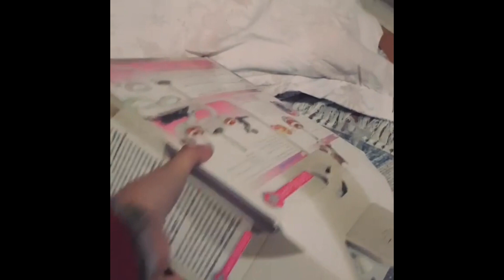Funny Cats Video 2021 😹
Hatik - à la mélanie
TUTO MÉCA - Remontage final - SXV Revival : 3ème partie
Le retour !! Unboxing avec @MarionCameleon 😍
ASHE 22 - CRO COP
Deeloc - Rétro ft. Freeze Corleone 667 (Clip Officiel)
ON PIÈGE PIÈTRE POUR SON ANNIVERSAIRE (ET C'EST ÉNORME)
JE LAISSE CARTE BLANCHE A HAIRTIST !(Michou et Piwerre jugent ma coupe)
LE LAPIN PERVERS
MON NOUVEAU MEC !
LE DERNIER QUI SORT DU SAUNA GAGNE ! (Ft. Les Croûtons au Chalet)
Russell Brand Reacts To Meghan & Harry Interview
Piers and Alex Clash Over Prince Harry and Meghan’s Accusations of Racism | Good Morning Britain
Former Fox News anchor Megyn Kelly defends Piers Morgan over Meghan row - BBC News
Valley - hiccup (Official Video)
Justin Bieber - Hold On (Maple Leafs Love Letter)
Dana White is Betting $1 Millon that Jake Paul Loses To Ben Askren
Teenage Mutant Ninja Turtles: Shredder’s Revenge - Reveal trailer
I Troll BadBoyHalo With The Morph Mod
What if the World turned to Gold? - The Gold Apocalypse
VAN NEISTAT: The Spirited Man
BHAI - BEHAN AUR चुड़ैल || Rachit Rojha
Chambdi Baba Bhagaye Bhoot | RajKummar Rao | Janhvi Kapoor | Varun Sharma | Ashish Chanchlani
Road Safety World Series : India Legends Vs England Legends | Full Match Highlights
One Malayalam Movie Official Trailer | Mammootty | Santhosh Viswanath | Bobby & Sanjay
Mard - The Untold Story | Elvish Yadav |
Bholenath Ki Shadi (Official Video) Hansraj Raghuwanshi || Shivratri Special 2021 | Jamie |RaviRaj||
Tony Kakkar - Tera Suit | Aly Goni & Jasmin Bhasin | Anshul Garg | Holi Song 2021
Kath (Full Video) Arjan Dhillon | Mxrci | Latest Punjabi Songs 2021
ROSÉ - 'On The Ground' M/V TEASER #2
Our New HOME TOUR 🔥🔥🔥
महाशिवरात्रि Special भजन I Top Shivratri Bhajans 2021, Best Morning Shiv Bhajan,शिवजी के Classic भजन
CBC News: The National | Meghan and Harry’s Oprah interview; Vaccine optimism | March 7, 2021
Francesca Michielin, Fedez - CHIAMAMI PER NOME (Official Video - Sanremo 2021)
Meghan, Duchess of Sussex, opens up about her family
2TON - KAMPION
Prince Harry, Meghan reveal struggles behind royal rift in Oprah interview
Ricky Rich, Dardan & Zuna – Habibi (Official Audio)
CAPITAL BRA X JAMULE - AVENTADOR (prod. by Beatzarre & Djorkaeff, Phil the Beat)
Ich schließe mit euch allen ab, für immer.
Jimmy Kimmel on Meghan & Harry’s Shocking Interview with Oprah
MC Kresha & Lyrical Son - Criminal Immigrant
أنا حامل. 😍❤️
محبوبة_tv# نهار كبير بحضور ختنا حفصة وناسها وتجمع العائلة من جديد ورجوع المياه لمجاريها الحمد لله
Douzi Sabbara ( Official Video - 2021 ) دوزي صبارة
Hamza El Fadly ft ILY - WALOU | حمزة الفضلي، إيلي - والو (Exclusive Music Video 2021)
KOUZ1 - Ana W Rassi (Feat. Bachir Zairi)
حفل خطوبتي 🙊❤❤
ماجدة المراكشية تكشف عن سر نجاحها بالحداݣة والتاويل وتوجه رسالة خاصة لسميرة مربوحة و قناة محبوبة
أخيراً رجعت عند أهلي 🥺!!
ضاع عمرك في تحضير الشباكية جبت ليك شباكية المغرفة السريعة بلا دلك بلا تشباك ولا قوام معلكة وهشيشة
خبر سار...سميرة مربوحة في أحسن الأحوال من قلب بيتها الجديد / ناس لي وقفو معايا / رسالتها للرجال
‘I’m Sickened' Piers & Susanna Clash Over Prince Harry & Meghan Interview | Good Morning Britain
CBC News: The National | Meghan and Harry’s Oprah interview; Vaccine optimism | March 7, 2021 Meghan, Duchess of Sussex, opens up about her family
Piers Morgan STORMS OFF Set After Getting Called Out for Meghan Markle Comments
Entertainment
Harry & Meghan Interview Leaves Phillip Feeling Sympathetic For Royal Couple | This Morning
An Afternoon with Prince Harry & James Corden